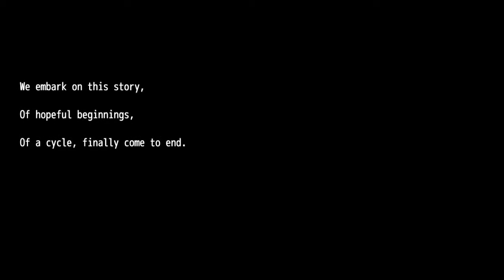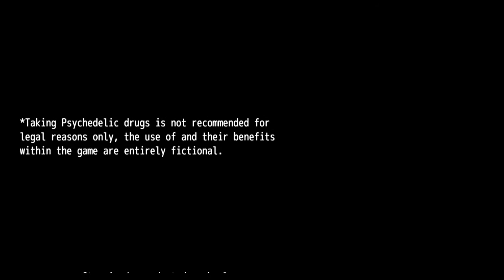First 10 minutes of Rebellion Gaia